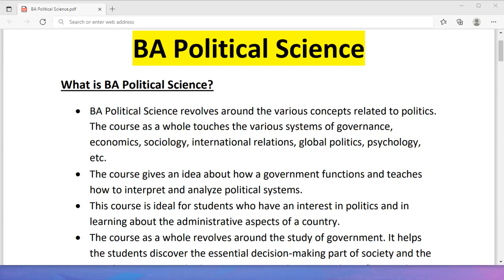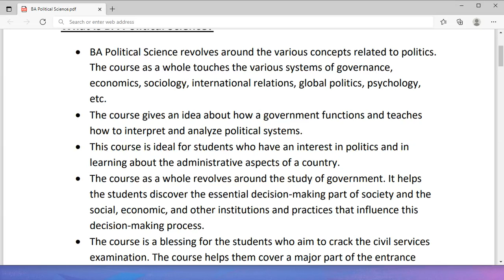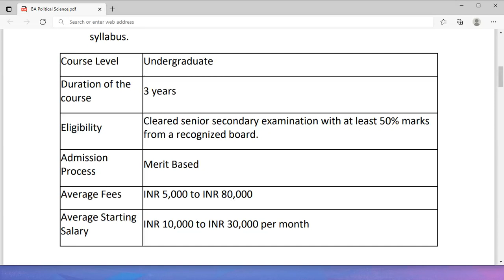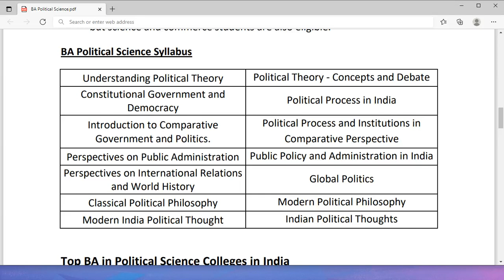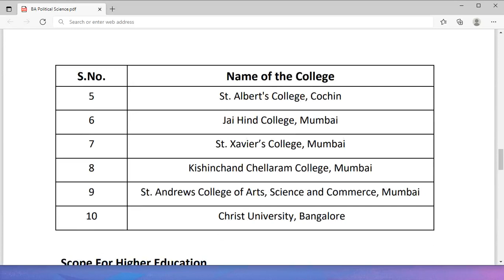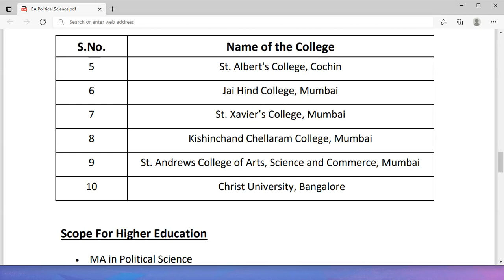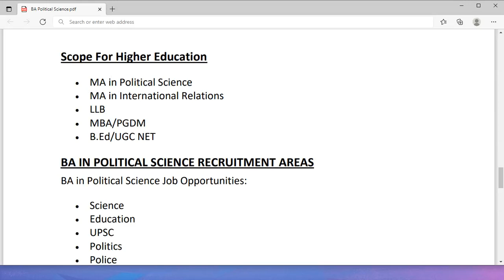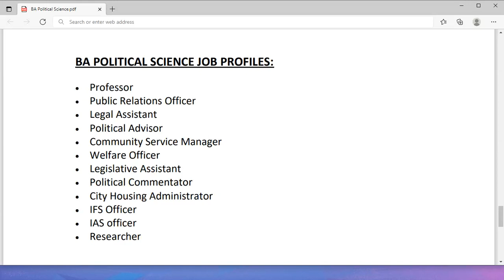BA Political Science Career in India | BA Political Science Scope in India | By Sunil Adhikari